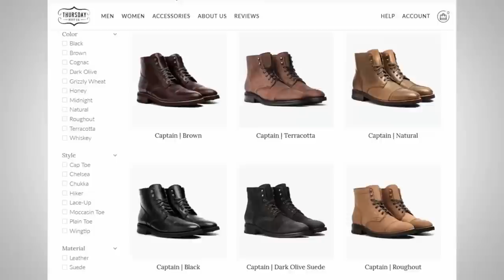5 осенних нарядов для мужчин | Лучшие мужские осенние ботинки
5 осенних нарядов для мужчин. Лучшие мужские осенние ботинки

Обувь – это основополагающая часть мужского гардероба. И сегодня Антонио расскажет о пяти лучших мужских осенних ботинках, а также приведет примеры осенних нарядов для мужчин. Смотрите и делайте свой выбор.

5 пар осенних мужских ботинок:

1. - 0:25 - Президенты.
2. - 1:05 - Чукка.
3. - 1:51 - Челси.
4. - 2:31 - Капитаны.
5. - 3:12 - Командоры.

5 осенних мужских нарядов:

Наряд 1. - 5:21
Наряд 2. - 6:11
Наряд 3. - 7:20
Наряд 4. - 8:01
Наряд 5. - 9:01